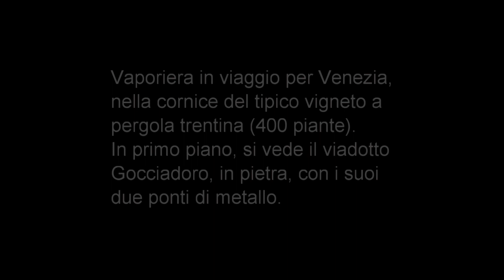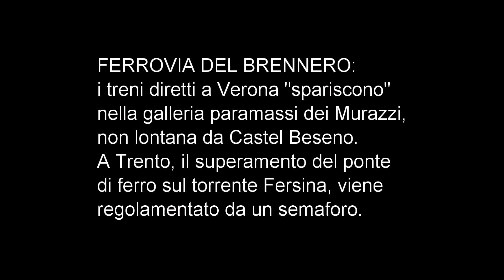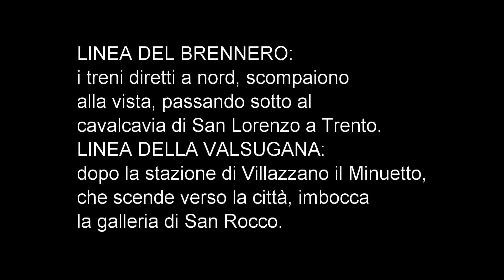Plastico ferroviario Villazzano-Trento - GFF Arnaldo Pocher (Stazione FS - Trento, 11/12/2022)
PLASTICO "VILLAZZANO IN H0" (7,5 x 2 m)

Plastico ferroviario realizzato dai soci del Gruppo Fermodellistico Feramatoriale Arnaldo Pocher di Trento, allestito nella Sala Mazzoni presso la Stazione ferroviaria. Riproduce gli impianti ferroviari a sud di Trento: la tratta Villazzano - Trento della Ferrovia della Valsugana che, arrivando in città, affianca la Ferrovia del Brennero.
Per ricreare con realismo il paesaggio di quella zona di Trentino, sono stati realizzati un vigneto a pergola trentina (con 400 piante) vicino alla stazione di Villazzano, una fedele riproduzione del Molino Vittoria e di Castel Beseno (1:300), unendo tutti questi elementi attraverso lo sfondo dipinto da Mario Dinucci che dona profondità e credibilità al complesso dell'opera.
Linea della Valsugana: a binario unico con la stazione di Villazzano, il viadotto Gocciadoro con i due ponti in ferro.
Linea del Brennero: falso doppio binario con ponte in ferro sul torrente Fersina e la galleria paramassi dei Murazzi.

Per conoscere i giorni e gli orari di visita, contattare il Gruppo Fermodellistico Feramatoriale Arnaldo Pocher di Trento sulla sua pagina:

Mostra modellistica del GFF Arnaldo Pocher di Trento, presso la Sala Mazzoni al 1° Binario della Stazione ferroviaria di Trento.